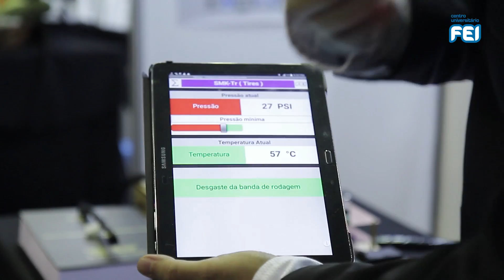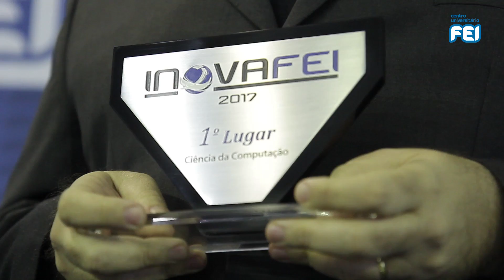Inova-FEI 2017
No último dia 20 de junho uma diversidade de ideias marcou mais uma edição do Inova FEI, evento que reúne os Projetos de Conclusão de Curso dos alunos de Engenharia de Automação e Controle, Elétrica, Química, Têxtil, Produção, Civil, Química e Ciência da Computação. Veja no vídeo como foi o evento e acesse o Blog da FEI para saber mais sobre os trabalhos: goo.gl/nqUJ5Z